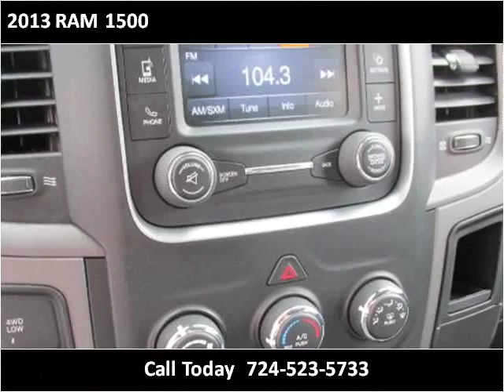2013 RAM 1500 Used Cars Jeannette PA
This 2013 RAM 1500 is available from Pinnacle Auto Sales.